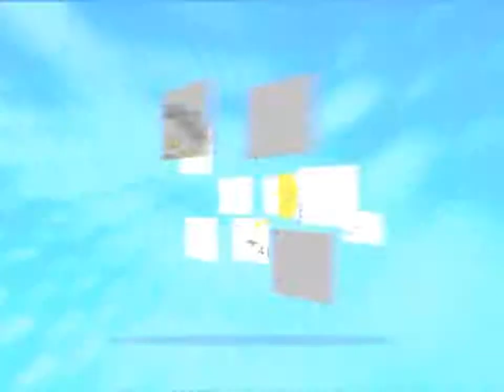Плановое отключение электроэнергии в связи с ремонтом с 13 по 19 августа